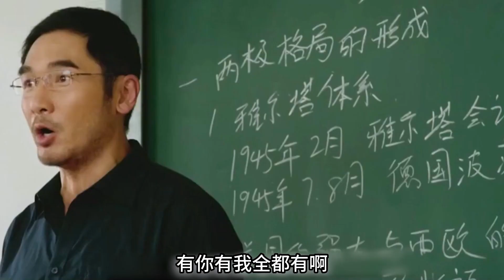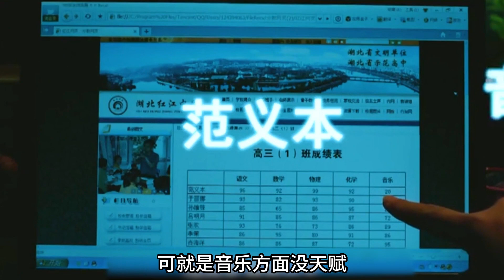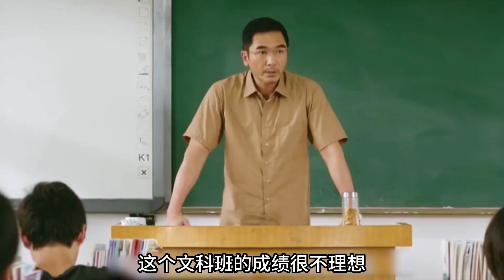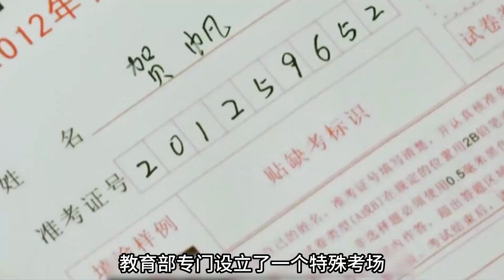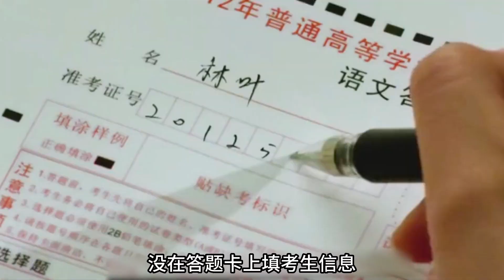小夥不知天高地厚，竟然要和班主任鬥牛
簡介：高考加油